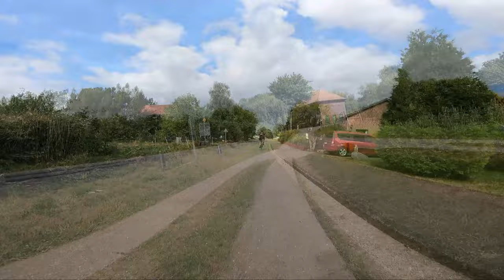Graveltour Nord-Ostsee-Kanal-Eskalation 2022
Moin und willkommen in Kiel Holtenau.
Ich bin hier gerade auf dem Weg zum alten Leuchtturm, wo ich mich mit Alex treffe. Wir wollen mit dem Rad den gesamten Nord-Ostsee-Kanal einmal hin und wieder zurück fahren.
Das haben wir letztes Jahr schon einmal gemacht. Da meinte Alex, er würde das gerne mal machen und los gings. Allerdings waren wir letztes Jahr noch auf etwas ungünstigem Material unterwegs. Ich bin auf meinem Fully mit Straßenreifen unterwegs gewesen, Alex auf seinem 26er-Trekkingrad.
Dieses Jahr haben wir dann beide endlich Gravelbikes zur Verfügung.
Da die Strecke nicht wirklich kurz ist und der Untergrund auch nur so semi-gut und wir ja auch irgendwann mal fertig werden wollten, habe ich die Gopro allerdings nur eben vorne am Rad montiert und einfach ab und an ein bisschen aufgenommen.
Einen groben Eindruck von der Tour dürfte das aber trotzdem vermitteln und falls es Euch gefällt, lasst gerne einen Daumen nach oben oder einen Kommentar da und abonniert auch gerne meinen Kanal. Viel Spaß.

Fahrräder:
Cube Cross Race (Alex)
Canyon Grizl CF SL 8 (Tobi)